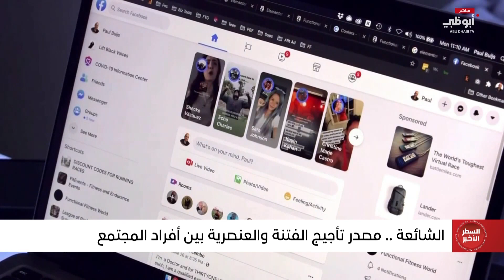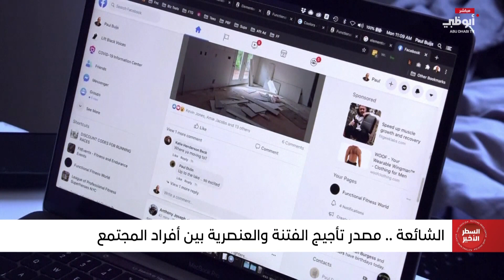الشائعة.. مصدر تأجيج الفتنة والعنصرية بين أفراد المجتمع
تقرير: محمد شطا